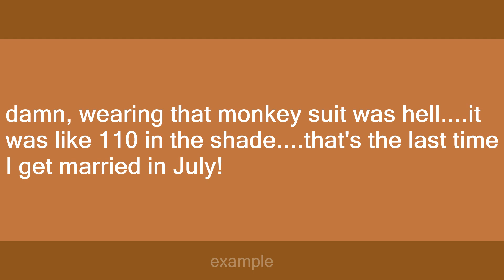monkey suit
Slang flashcards: